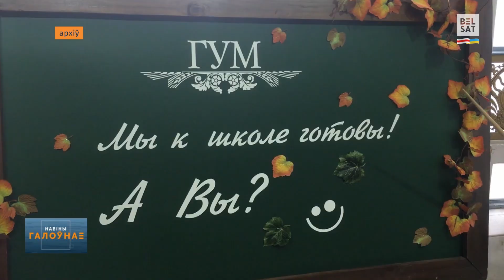Падлетак патануў у яміне са збожжам. Колькі каштуе сабраць дзіця ў школу? / Навіны дня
00:00 Анонс
00:08 Сілавікі правялі аблаву ў Гомлі
00:48 У Польшчы затрымалі двух расейцаў, якія распаўсюджвалі матэрыялы з ПВК Вагнэра
01:27 У Польшчы пройдзе рэферэндум: адно з пытанняў –  ліквідацыя плоту на мяжы з Беларуссю
01:53 Расейскія вайскоўцы абстралялі Адэсу
02:34 Следчы камітэт Беларусі завёў крымінальную справу паводле факту смерці 17-гадовага падлетка на зернесушыльным комплексе
03:18 Суд замяніў меру пакарання гомельскаму бармену Глебу Вятошкіну
03:35 Стала вядома, за колькі беларускія бацькі змогуць сабраць дзіця ў школу
04:18 Судовыя выканаўцы выставілі на аўкцыён калекцыю гадзіннікаў Віктара Бабарыкі
04:36 У Беларусі скончыліся Другія гульні краінаў СНД